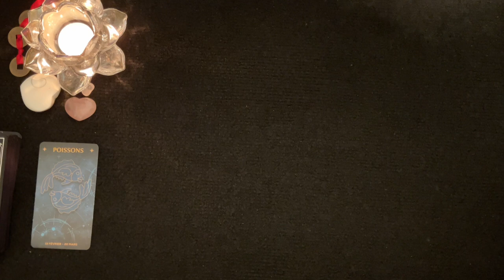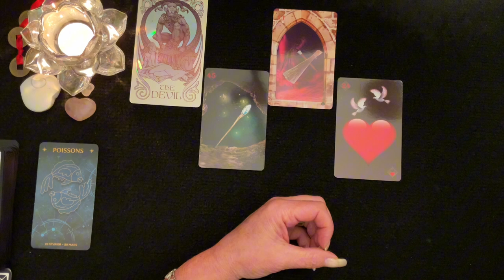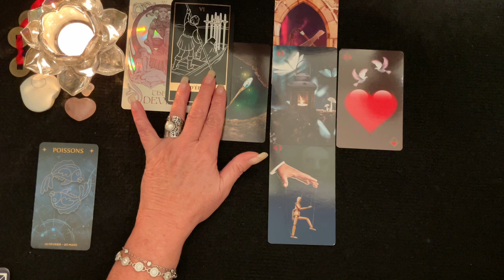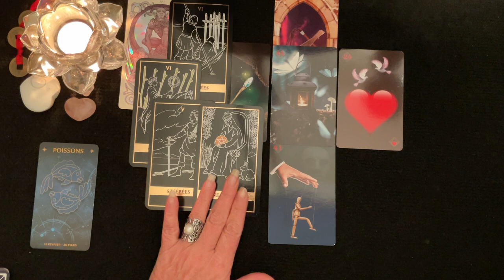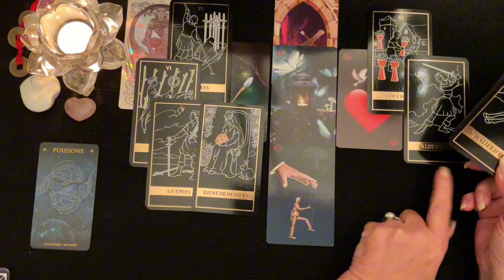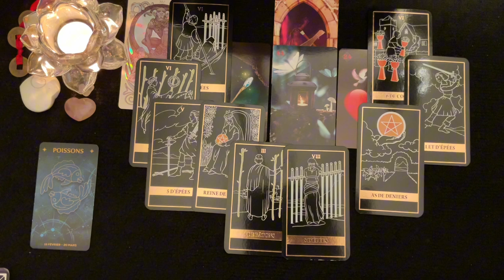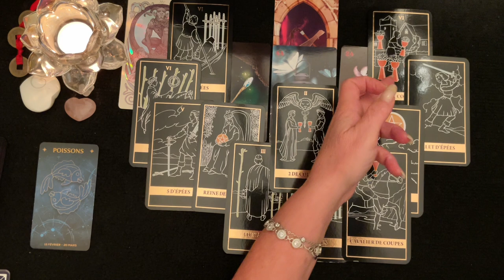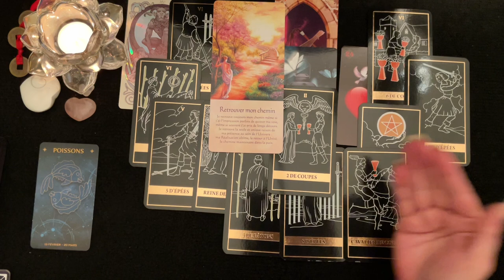♓️ POISSONS - Changement soudain positif et possibilité de rencontre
🔮 Bienveillante Guidance
 ✨ Bon Visionnement